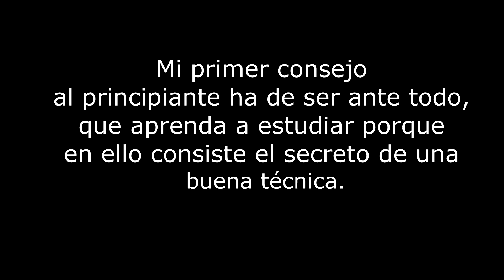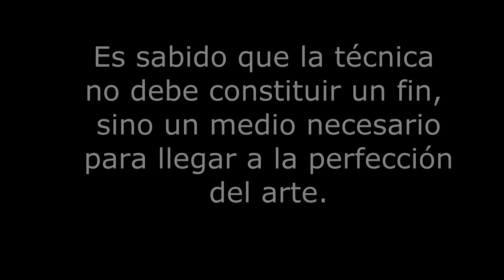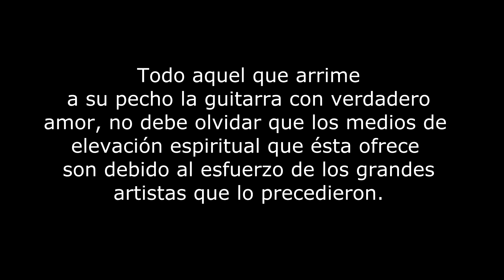Consejos de Emilio Pujol a estudiantes de guitarra.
Libro:La escuela razonada de la guitarra de Emilio Pujol.
Interpreta;David Russell.